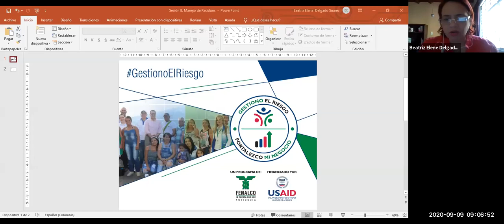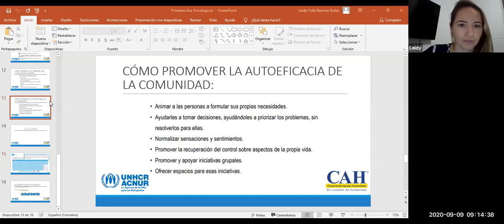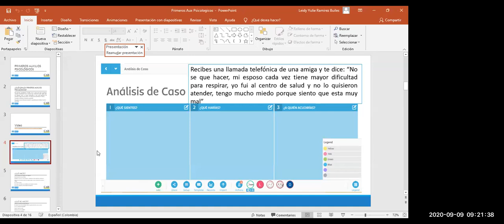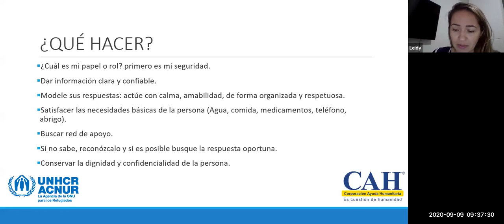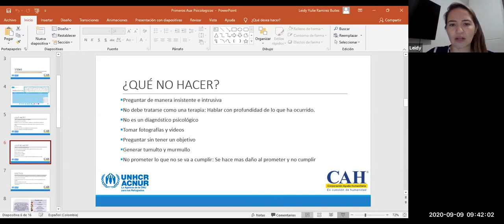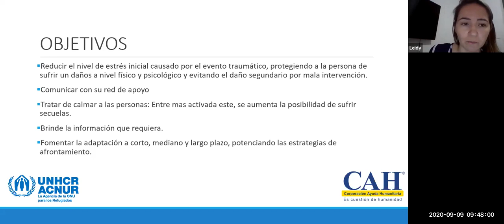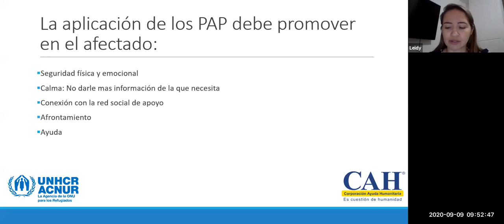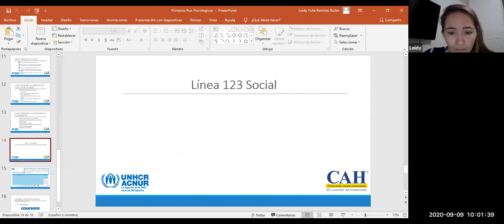Primeros auxilios psicológicos y duelos migratorios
Entérate de técnicas psicológicas sencillas usadas para brindar la primera
atención emocional a una persona que sufre algún tipo de impacto.

Capacitación a beneficiarios y emprendedores venezolanos por el Programa
Gestiono el Riesgo, Fortalezco mi Negocio de Fenalco Antioquia y la Corporación Ayuda Humanitaria.